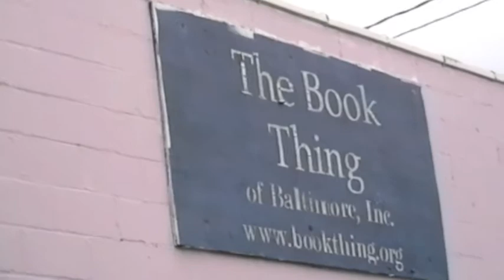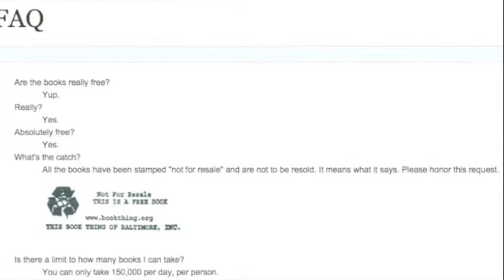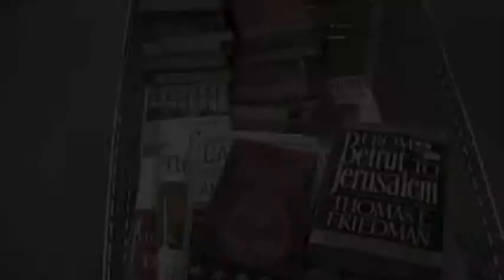Alternative Economy: The Book Thing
An interview with Russell Wattenberg, the creator of The Book Thing.